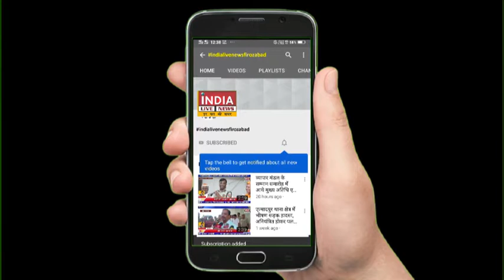अंतरराष्ट्रीय महिला दिवस के उपलक्ष्य में पूरी ट्रेन को महिलाओं द्वारा किया संचालित...